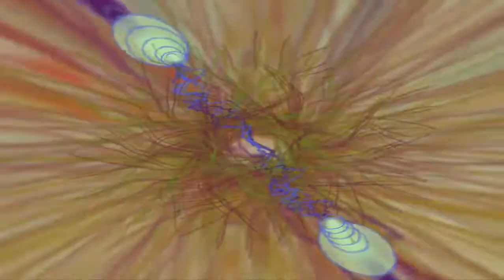Ami sujon ager moto nai, Dj Lover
Ami sujon ager moto nai

DJ LOVER is a music channel where you can find latest dj songs